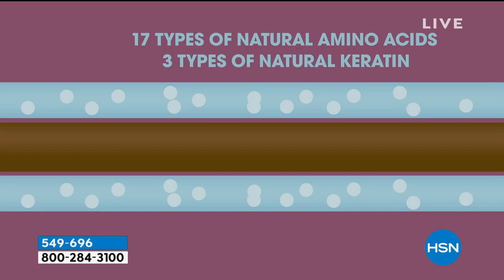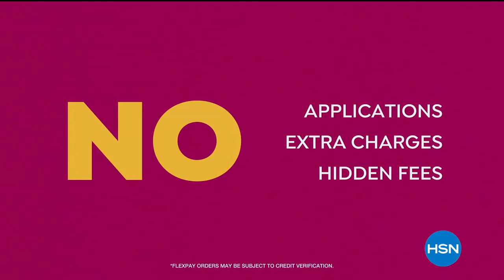HSN | The Beauty Spy 06.13.2020 - 11 PM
Discover innovative and emerging beauty products and trends curated from around the world.